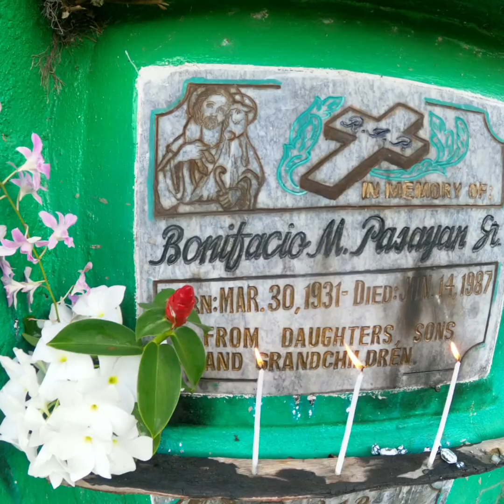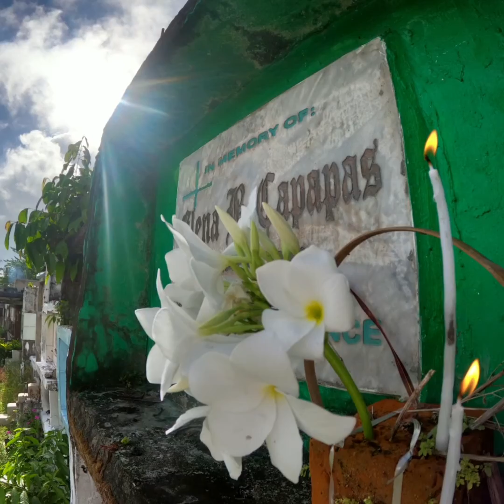Dalaw sa patay...05.7.20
Every friday...☦